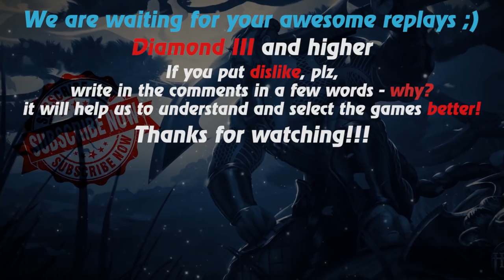HoN replays - Artillery - Immortal - iCarryMyGF Legendary I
Watch a new hon replays by Replays HoN team about Artillery, who makes the best kills streak of 22 with zero deaths and gets immortal!

Game: heroes of newerth, hon
Version: 4.7.5
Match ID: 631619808